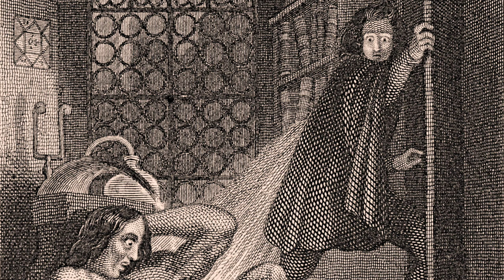Frankenstein – Chapter 23